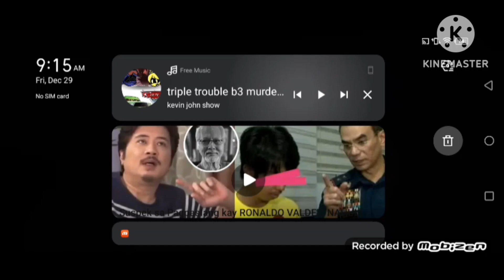piston cup thunder 05 funny moments (dumb edit 💀💀💀💀💀)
game creator by @SCracer97 @carsdude64  @JAYDOSINC3227

please YouTube fix this like button 😭😭😭😭💀💀💀💀💀